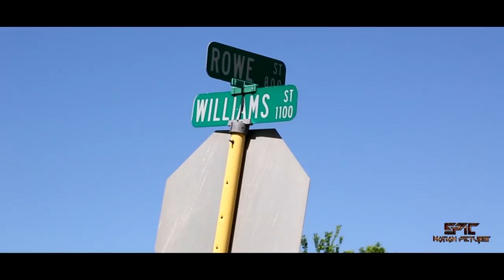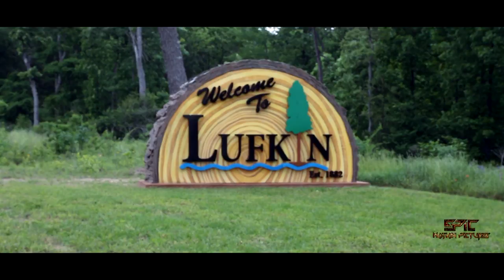Black The Beast - Lufkin Music Video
Black The Beast: Facebook.com/black.thebeast

Facebook.com/Epic-Motion-Pictures